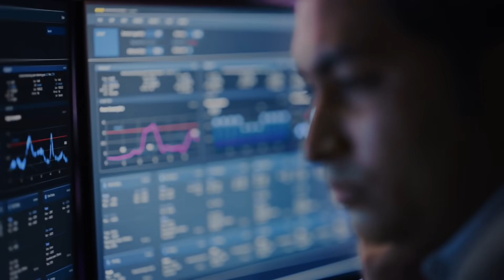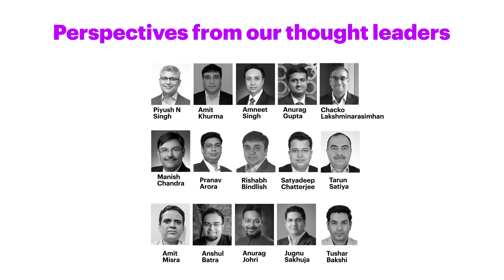Accenture Business Journal for India, 6th edition – Overview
Partnered with Accenture

The 6th edition of Accenture Business Journal for India offers actionable insights that can help companies reinvent themselves to emerge as winners in the post-COVID era. These insights are drawn from our research and extensive work with clients from across industries to solve their most complex challenges—from building resilient supply chains to enabling liquidity and profitability to reinventing operating models for boosting operational excellence levers.